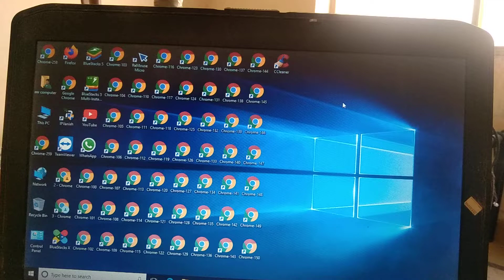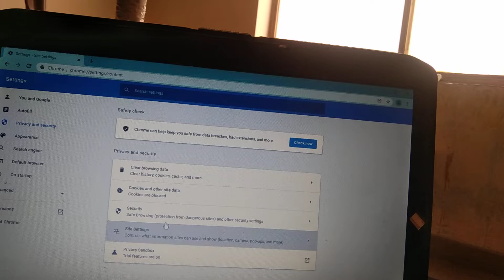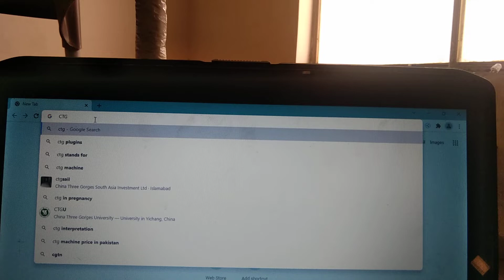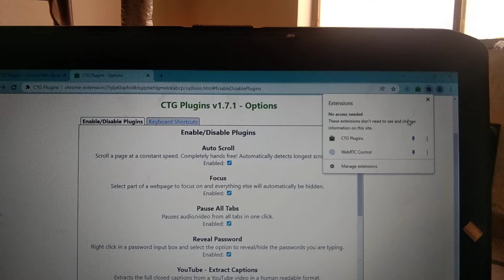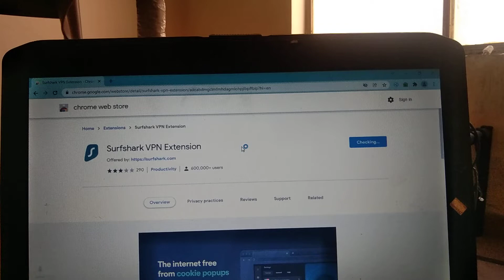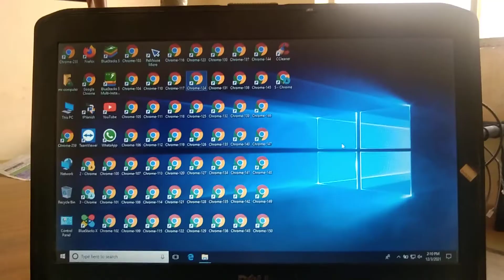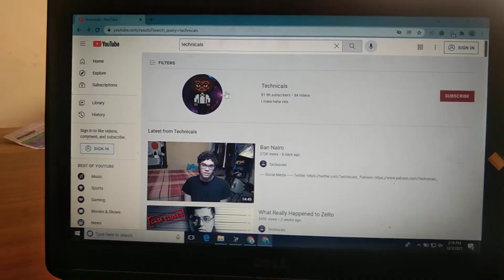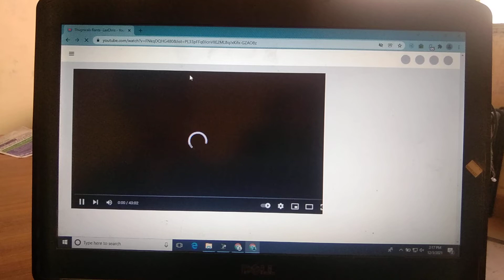How to increase your Earning